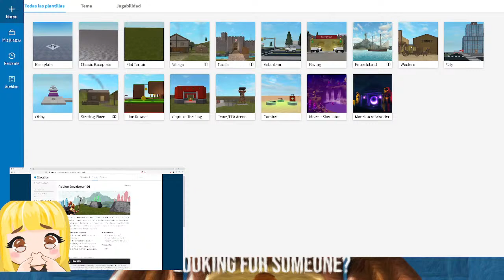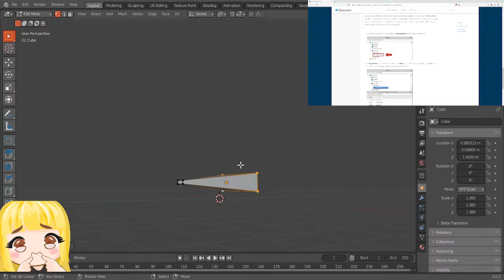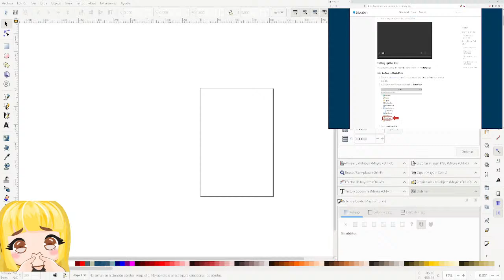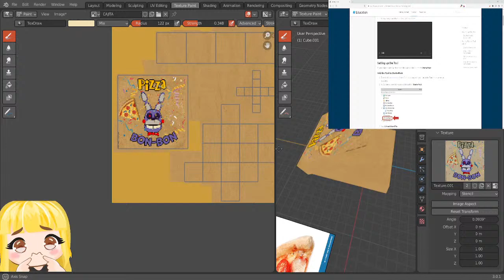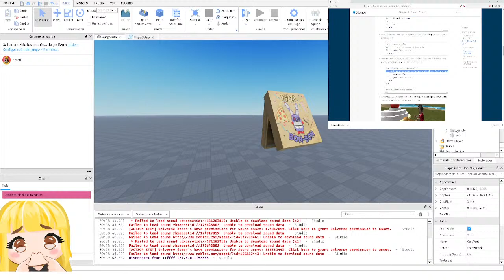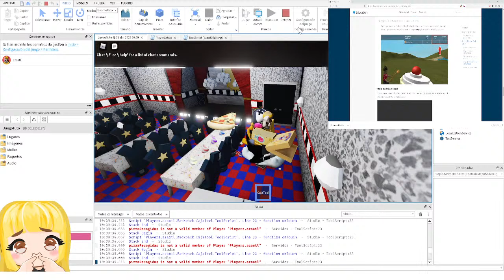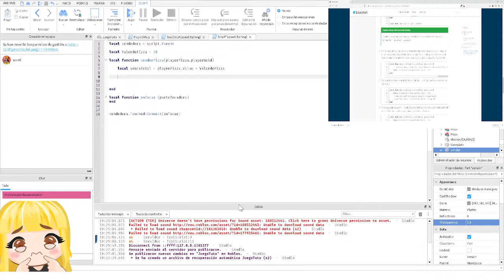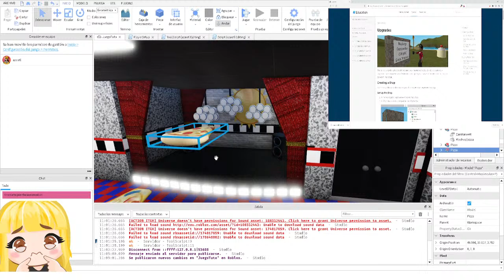Hagamos JUEGO ROBLOX siguiendo tutorial del robloxdev ROBLOX #1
Veremos si es posible hacerlo y de paso aprender un poco de roblox

Lofi Girl